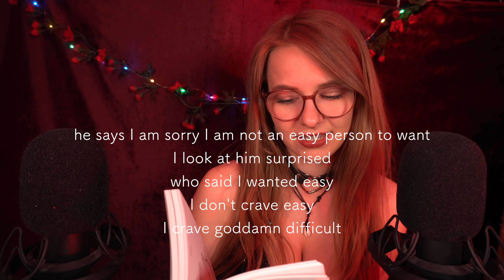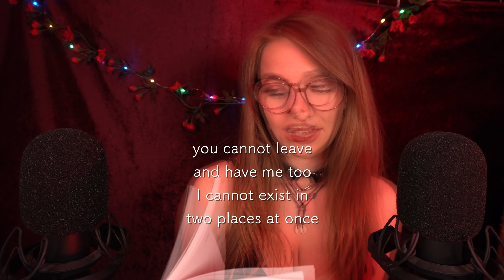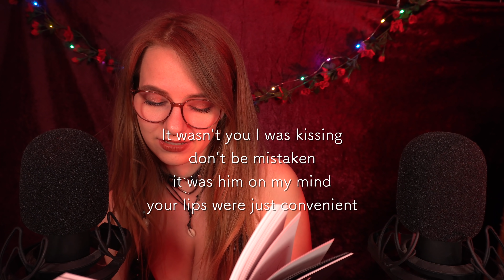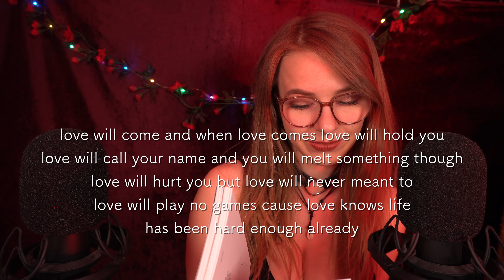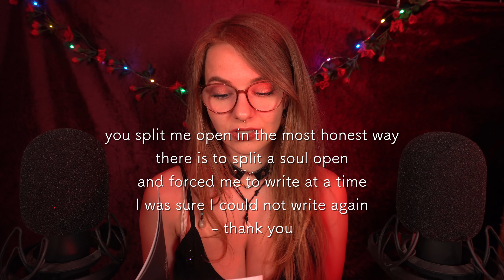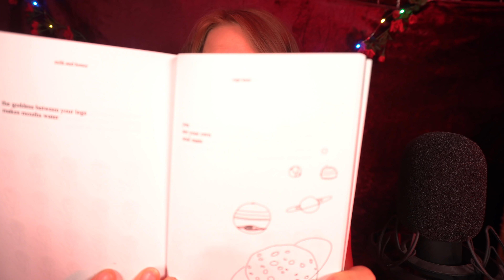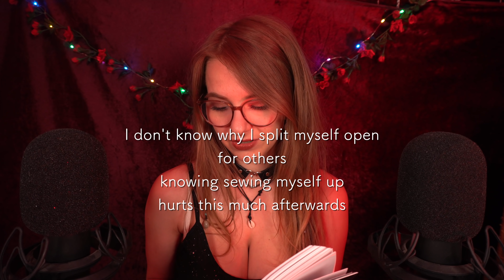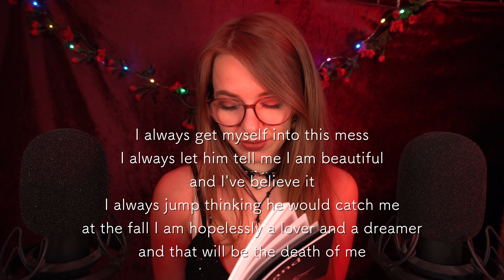ASMR Ear to Ear ♡ Poetry Reading for Relaxation - Softly Whispered | Stardust ASMR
Do you like poetry books? I will read you to sleep with beautiful poems. ↡ More Information ↡

A big thanks to my bronze star Patrons:
Jannes, Dean, Mr.Mario, Sebastian, Tim, DerChriss, Kyle, Dominic, Cyrus

⭒ AMAZON WISHLIST